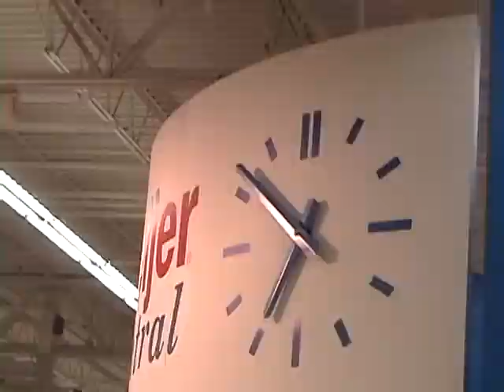Meijer closes on Christmas Eve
Meijer is open 364 days a year, which means it closes but once:  Christmas Eve, 7:00pm.  We were there to document the occasion.